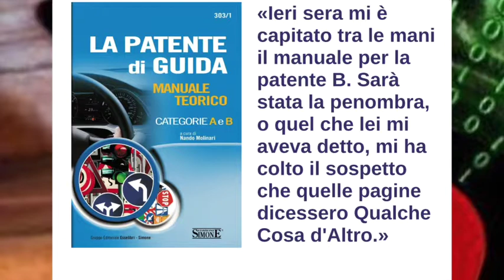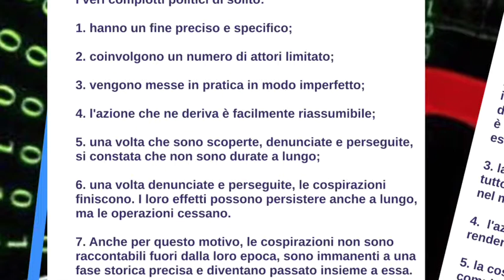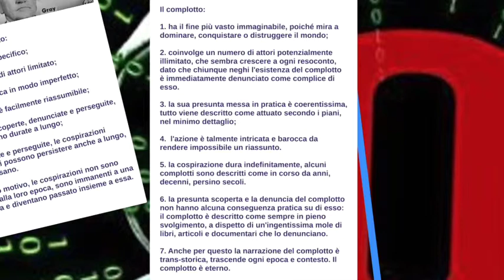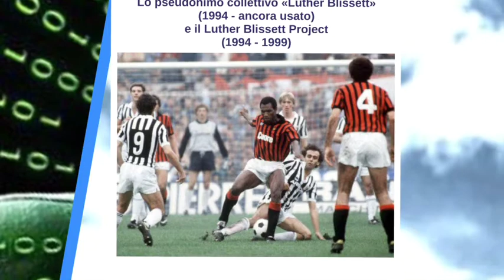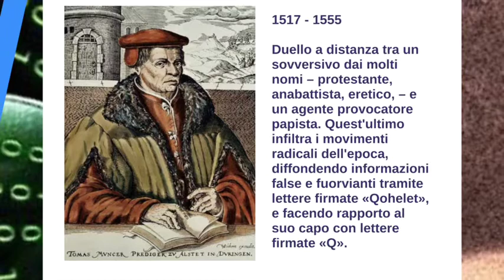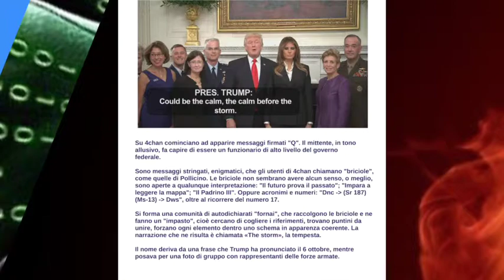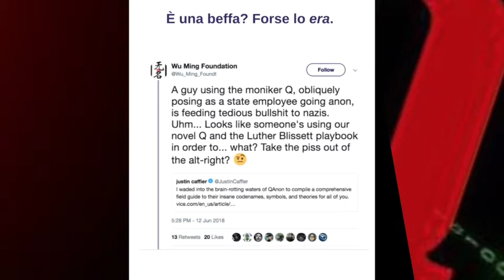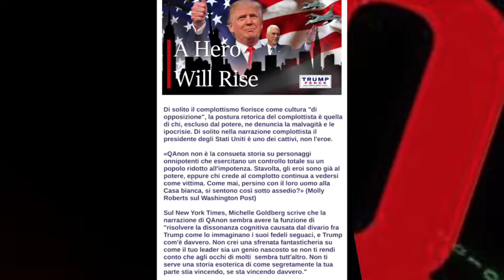Il caso QAnon - Prima parte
Università Tor Vergata, anno accademico 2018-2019
Corso di giornalismo culturale - Le teorie del complotto: come nascono e come affrontarle. Docente: Wu Ming 1
Lezione 1, 4 aprile 2019 - Il caso QAnon
Prima parte.